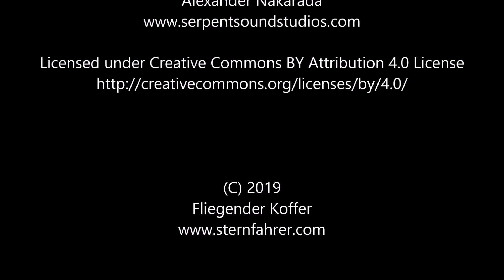ASW15 & MINIMOA - Beim SOMMER zu HAUSEn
Aus Freude am Modellflug

Musik

The Story
The Second Story

by
Alexander Nakarada